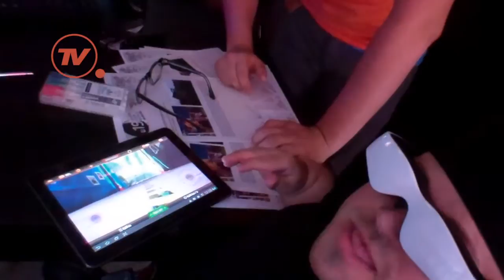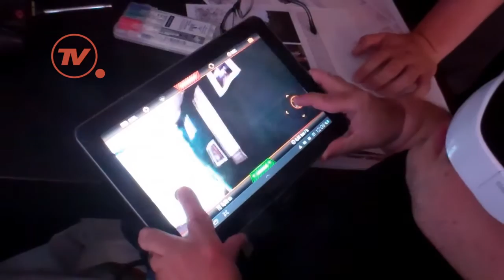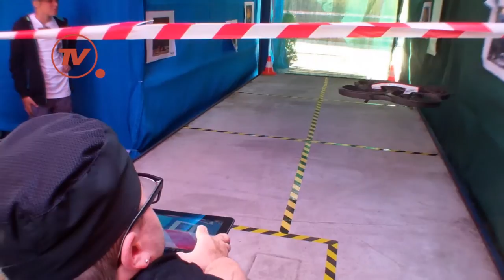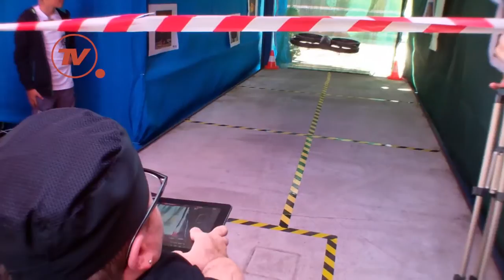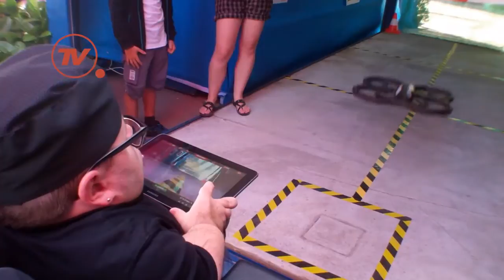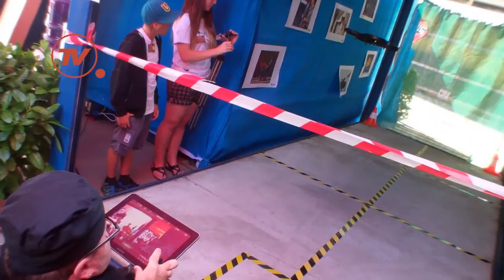Ars Electronica Drohnenflug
Am 6./7. September war ich bei der Ars Electronica in Linz und durfte dort meinen ersten Drohnenflug absolvieren. Zuerst via Video-Brille, ohne direkten Sichtkontakt zur Drohne. Danach noch mal mit Sichtkontakt.

Fazit: Ich bin kein guter Pilot!